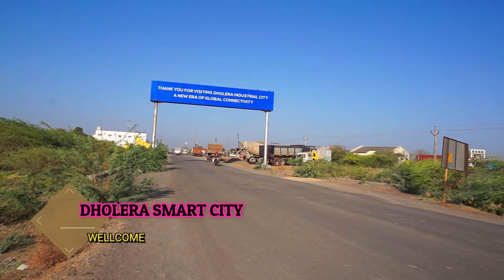SOCIAL INFRASTRUCTURE, DHOLERA, .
Amazing Social Infrastructure in Dholera, Must watch most informative video.

. My Low Budget All Purpose camera.